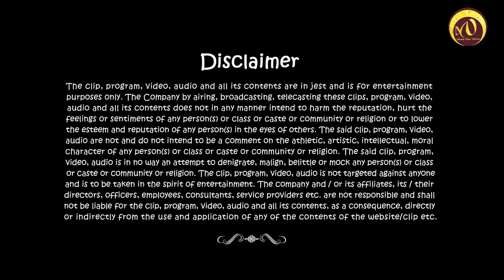Hindi Comedy Play Rehearsal Part - 1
full comedy play [Reharsal   Directed by- Nisha Upadhyaya    Written by- Om prakash {aditya}  Artist name -  sandeep yadav ,menna gupta